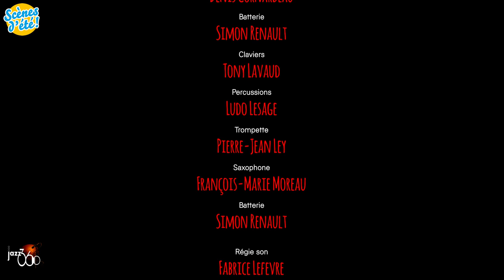Shob & Friends, Divergence. Festival JAZZ360 2018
Divergence, composé par Shob; par ce temps d'orage, cela électrise le public du Festival JAZZ360, dimanche 10 juin 2018 à Quinsac, (qui en redemanderait).
Shob & Friends, c’est un collectif composé de compagnons de route de Shob, l’un des bassistes les plus talentueux de France, avec des collaborations variées (Roger Biwandu, Patrick Rondat, PapaGuyo/Sly & family Stone, Johnny Halliday, Charles X, Charlie Plane, Eths, DurdN…)
Shob & Friends propose un son fusion entre jazz, rock et funk, étonnant et moderne : ce sont un peu les Snarky Puppy à la bordelaise !
Shob & Friends est un concert labellisé Scènes d'Eté en Gironde 2018.

Geoffrey Shob Neau, basse, compositions
Denis Cornardeau, guitare
Simon Renault, batterie
Tony Lavaud, claviers
Ludo Lesage, percussions
François-Marie Moreau, saxophones ténor & baryton
Pierre-Jean Ley, trompette

Fabrice Lefevre, technicien son
Charlotte Leric, retour son